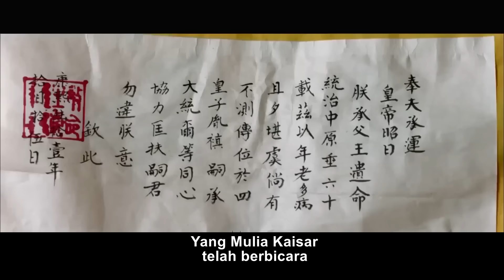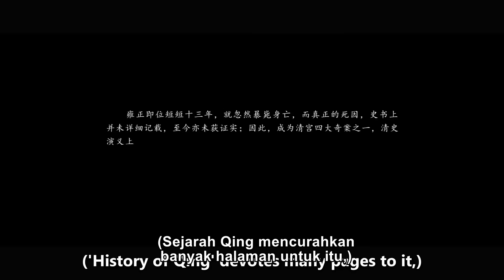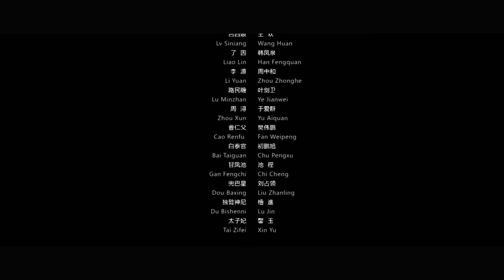🎬Mengungkap misteri pembunuhan Kaisar Yongzheng yang terkenal di Dinasti Qing.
Setelah Kaisar Kangxi menyatukan Tiongkok, dia berpikir negaranya akan tetap damai selamanya. Namun, Yinzhen, putra sulung keempatnya, menimbulkan masalah. Untuk merebut takhta, Yinzhen bertemu Lu Siniang saat mencari petarung seni bela diri yang hebat. Setelah Yinzhen dinobatkan sebagai kaisar, dia meracuni para pejuang di pesta perayaan di taman kekaisaran tetapi Lv Siniang melarikan diri. Oleh karena itu Yinzhen mencela Long Keduo dan meminta anak buahnya untuk mengejar Lv Siniang ke seluruh negeri. Lv Siniang membunuh Yongzheng dengan sebuah tipuan, menciptakan legenda terkenal.